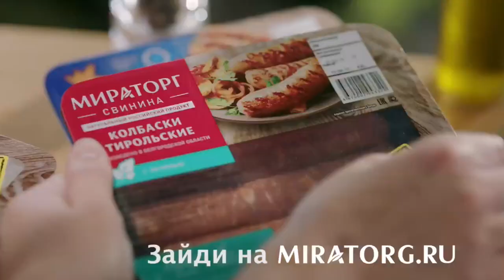Мираторг Сезон Гриль